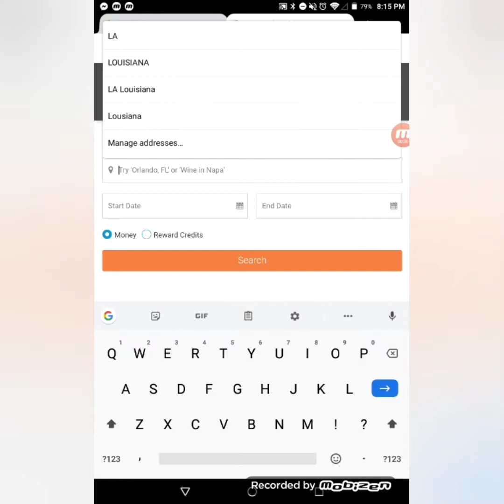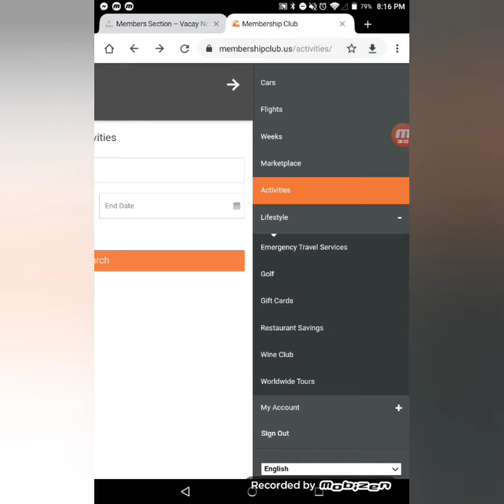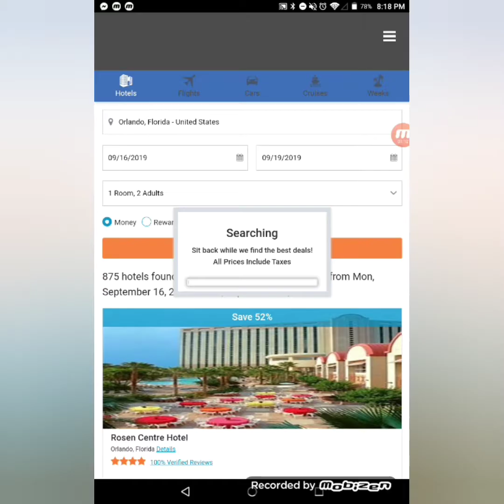Vaycay Now Review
Vacay Now

Vacay Now is your one stop shop for all things vacation and entertainment!